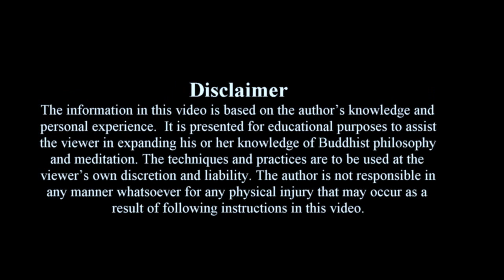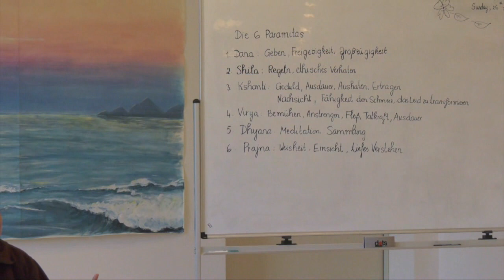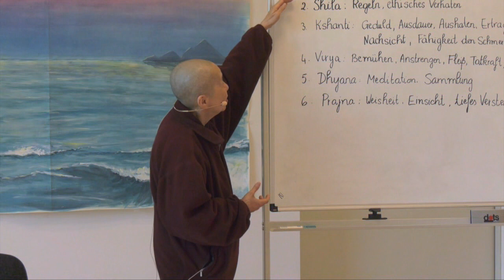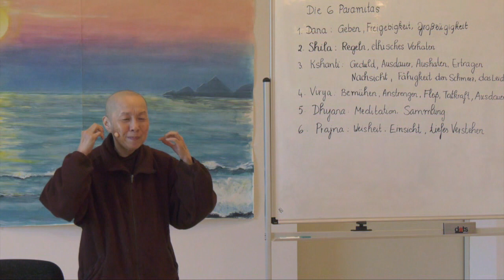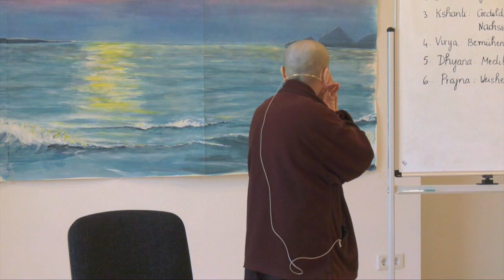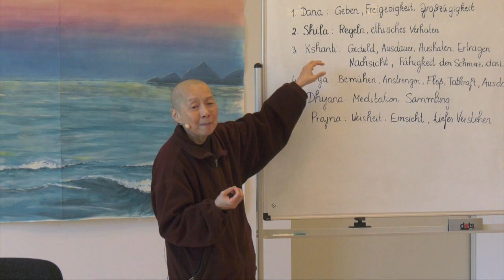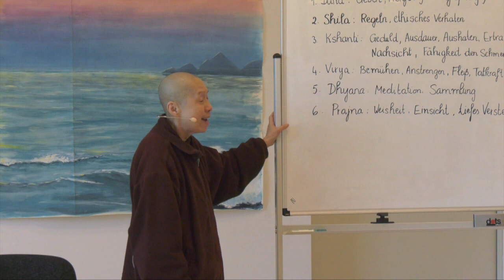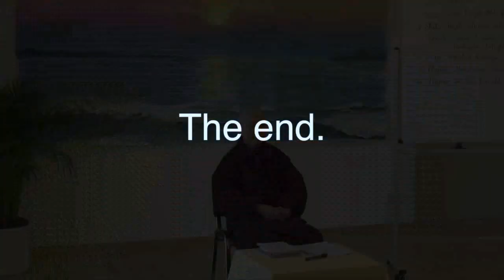EIAB - Liebe schenken - zusammen zum anderen Ufer übersetzen - Sr. Song Nghiem - 2020-04-26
Sr. Song Nghiem Dharma Talk - Day of Mindfulness - Offering Love - Crossing Together to the Other Shore (German) - EIAB – 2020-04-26